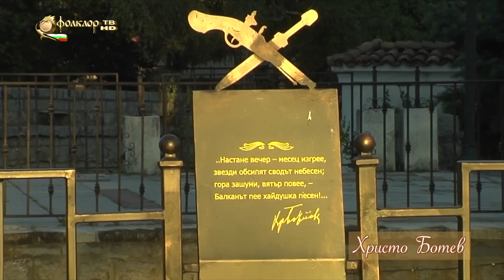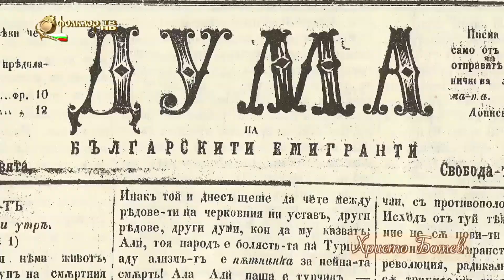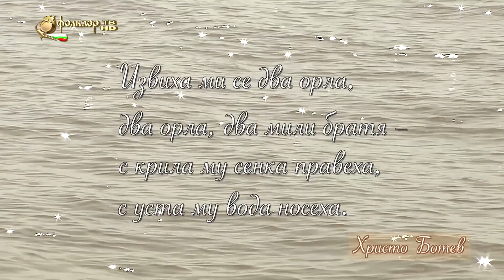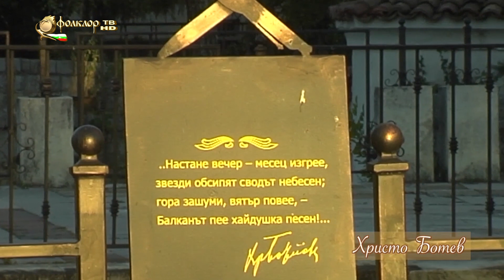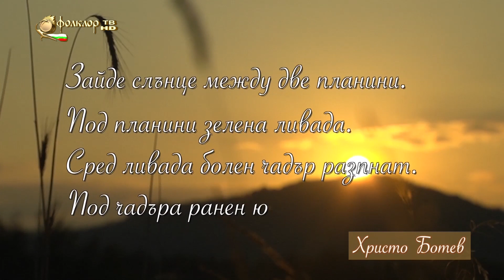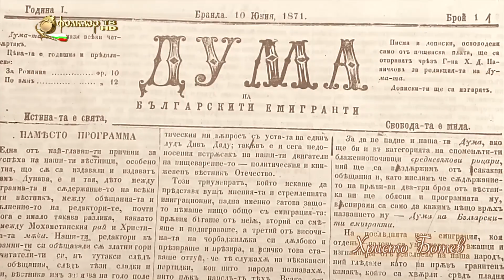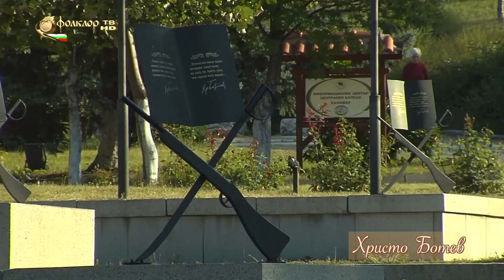Звуци и картини от България –Христо Ботев